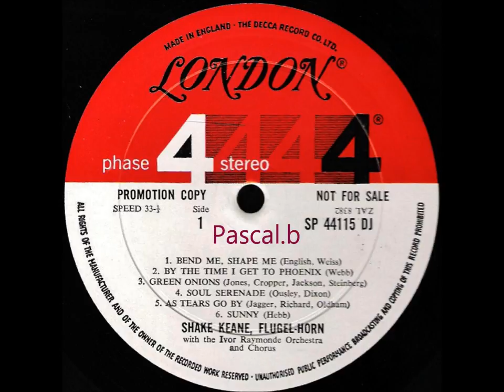Shake Keane - Green onions